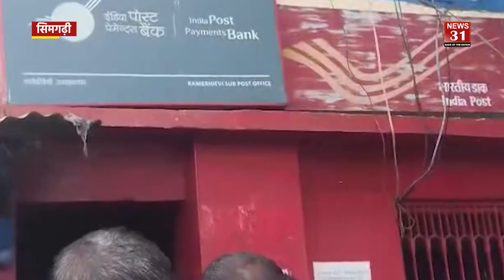बागेश्वर के इस उपडाकघर में हुई करोडो की धोखाधड़ी || Bageshwar